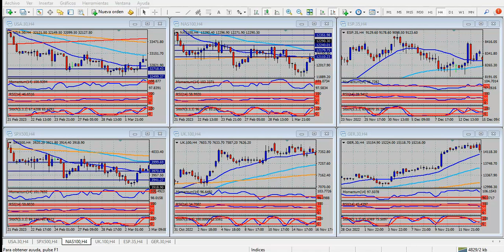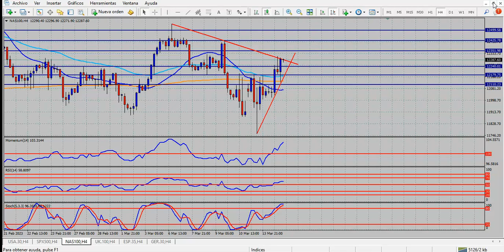Análisis índices bursátiles Miércoles 15 de marzo de 2023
La Fed, presionada por la inflación y la crisis
Hola Amigos, buen día. Los datos de inflación de febrero en Estados Unidos arrojaron cifras similares a lo esperado. Si bien la inflación subyacente cayó al 5.5% en términos interanuales, se mantuvo alta el mes pasado, en un 0.5%, lo cual da muestras de que costará más de lo deseado hacer que caiga a los valores siempre buscados por el banco central, entre el 2 y 2.5%.
Hasta hace poco más de una semana todo estaba dado para que la Fed aumentara su tasa de interés entre el 0.25 y 0.5%, y muchos analistas -la mayoría- apostaban por esta segunda opción. El discurso del presidente Powell ante el Congreso del miércoles pasada dejó dudas, y la caída del Silicon Valley Bank el viernes las disipó: no habrá aumentos del 0.5%, y aún está en duda si lo habrá en una medida menor.
Powell dijo varias veces que el costo de no bajar la inflación sería mayor que el de bajarlo. Pero probablemente no haya pensado cual es el costo de hacerlo. La caída de dos bancos, y la endeblez financiera de varios más hacen pensar que dicho costo sería demasiado alto, y que tal vez bajar la inflación puede ser un objetivo viable a un plazo algo más largo.
No hay que olvidar que a este nivel de inflación se llegó ante la casi duplicación de la masa monetaria en la pandemia, pero también posterior a ella. Incompresiblemente, la Fed estiró sus planes de estímulo de 120 mil millones de dólares mensuales durante varios meses más de lo necesario, y esa montaña de dinero se volcó al consumo.
La semana próxima se sabrá si Powell es capaz de mantener su duro discurso -que se tornó de ese tenor en noviembre de 2021, luego de varios meses de suaves palabras- o si la crisis bancaria actual, cuyo desenlace es aún incierto es suficiente para aquietar las aguas. Todo parece indicar que no podrá insistir en alzas de tipos de inmediato, más que en una medida mínima.
Mientras tanto, el dólar luce algo débil, pero no tanto. El euro es incapaz por ahora de superar 1.0800, y la libra de quebrar 1.2200. El yen revirtió parte de sus ganancias, aunque parece tener un buen camino alcista por delante.
La bolsa de Nueva York se debate entre un clima de cierta satisfacción por el casi seguro cambio de postura de la Fed, y un temor creciente a que la crisis se convierta en un monstruo similar al de 2008.
Por el momento, los comunicados conjuntos de la Fed, el Tesoro y el FDIC han sido suficientes para calmar el clima: habrá devolución de capital para todos los inversores. El presidente Biden quiso agregar confianza a los dichos de estas entidades, pero no le salió muy bien. No es muy común que un presidente hable de estas cosas, y respaldar al sistema en medio de la crisis no le da credibilidad.
Y ante este clima de convulsión, apareció un claro ganador: la onza de oro, que se acomoda sobre los 1900 dólares. Ya no están tan lejos los 2000 dólares, y tampoco los 2075 de agosto de 2020, el máximo histórico del metal. Conviene seguirlo de cerca.